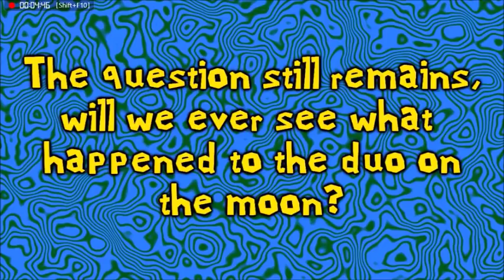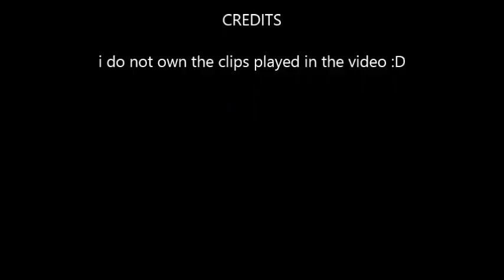funny shrek clips need to watch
stop bitching that its copy right. Im not making any money off it and i have no clue where the money from the ads are going.
UPDATE...
i want to thank everyone for all the support and likes and views, it meens alot to me. this channel is starting to hit the end of the line but me and a freind have launched a new youtube channel that will have more content called RustBucket Airsoft, it would meen alot to me if you go subcribe and continue the journy with me.